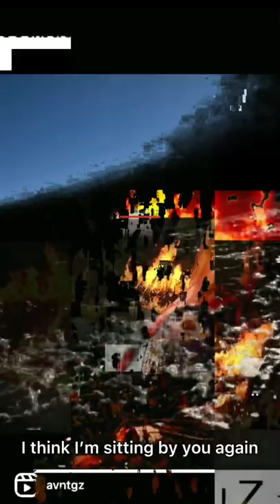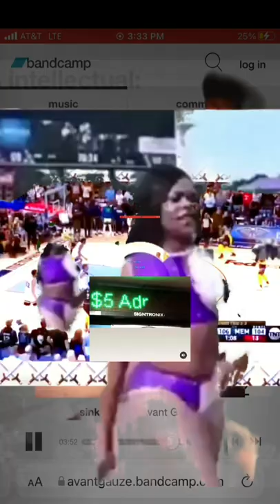“That” ~ by Avant Gauze ~ lyric video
full screen made to fit 📲

~Avant Gauze ~

 "Sink Fuzz"  ( 2015 )